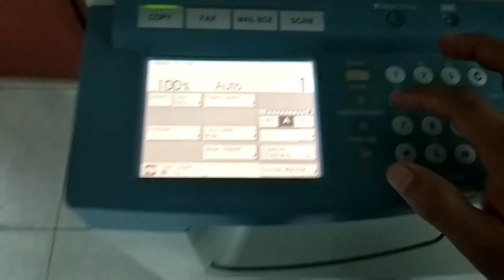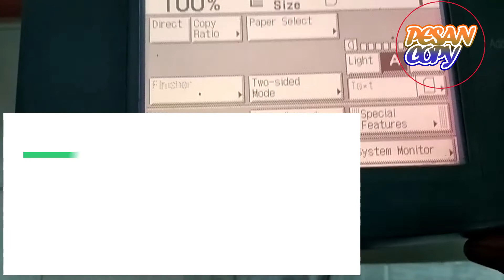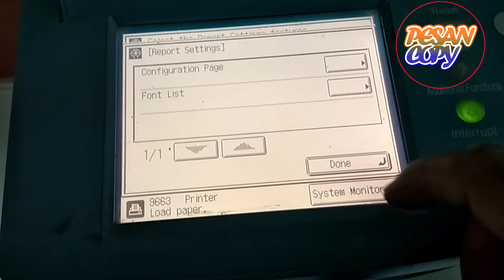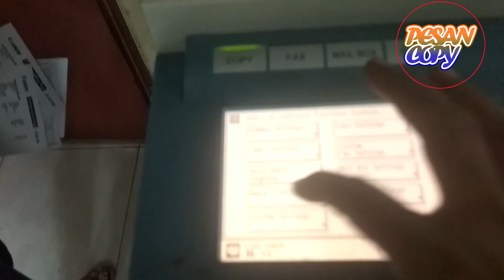Mengatasi Hasil fotocopy Berbayang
Menemukan masalah hasil fotocopy memang beragam macam bentuk kerusakan yang dialami, tak terkecuali pada masalah yang akan kita bahas kali ini yaitu tentang hasil fotocopy yang berbayang,hasil fotocopynya berbayang khsususnya ketika mengcopy dokumen bergaris semisal excel, bayangkan garisnya menjadi double,rangkap dan berbayang dibelakang, dilihat saja sudah membuat mata pening.

pesancopy adalah channel yang mengulas masalah mesin fotocopy yang muda dipahami bagi pemakai pemula.
kami melayani ;

1.service panggilan

2.penjualan sparepart,COD atau bayar setelah pemasangan oleh team kami

3. Penyewaan mesin fotocopy dengan harga flexible

4. Penjualan mesin fotocopy, area jabodetabek, pemalang,pekalongan bebas ONGkIR